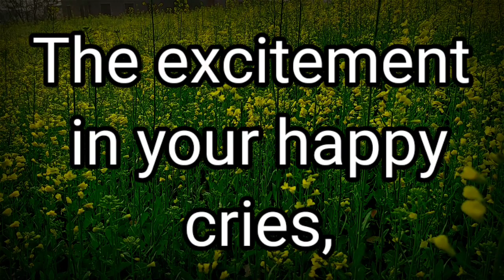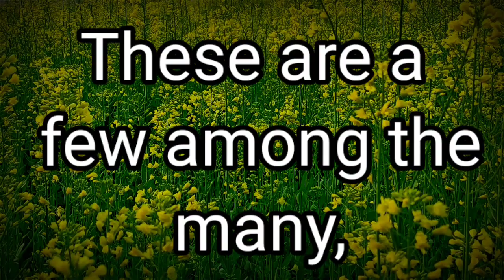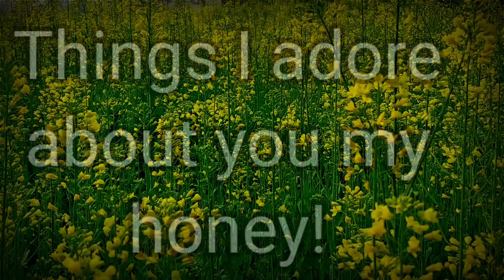Things I adore about you my honey 😍 | Love Poem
Things I adore about you my honey 😍 | Love Poem 💓 Love Quotes